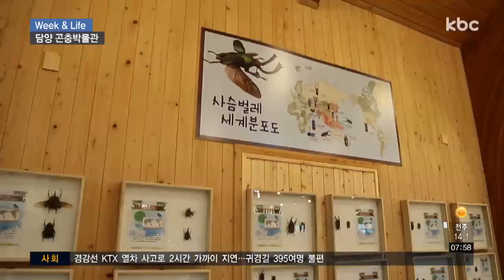[위크 앤 라이프] 담양 곤충박물관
우리에서 나온 왕도마뱀을 구경하는 아이들.

무서움 반, 호기심 반으로 조심스레 손을 내밀어보는데요.

눈으로만 보던 곤충과 파충류를 직접 만지고 느껴봅니다.

이곳은 올해 담양에 문을 연 곤충 박물관입니다.

장수풍뎅이와 넓적 사슴벌레, 열대지방에서만 서식한다는 아프리카대왕노리개 까지 그 종류도 다양한데요.

90여 종의 곤충과 파충류를 한 자리에서 만나볼 수 있습니다.

▶ 인터뷰 : 유연이 / 곤충 해설사
- "곤충과 파충류 종류로 운영을 하고 있는데요 아이들에게 곤충에 대해 설명해주고 곤충에 대한 중요성을 일깨워주고… "

곤충들의 생태에 대한 설명도 꼼꼼히 챙겨듣는데요.

장수풍뎅이의 뿔은 어떤 역할을 하는지, 또 나무를 잘 오를 수 있는 신체적 특징은 무엇인지.

해설사의 설명에 따라 곤충을 자세히 들여다 보고, 만져도 보니 이해가 쉽습니다.

▶ 인터뷰 : 김사라 / 함평군 기산초등학교
- "오늘 곤충도 만지고 곤충 배워서 엄청 재밌었어요"

곤충과 천천히 교감해볼 수 있기 때문에, 처음엔 무서워하던 아이들도 조금씩 쓰다듬어 보며 나중엔 직접 먹이를 주기도 합니다.

▶ 인터뷰 : 박진희 / 광주광역시 우치동
- "곤충 해설가가 있어서 생명에 대해 설명해 주시는 걸 듣고 곤충만 그냥 보고 가는 게 아니라 자연과 생명의 소중함을 알게 해주는 또 하나의 공간이 돼서 좋았고…"

한편엔 흔히 볼 수 없는 세계 곤충들의 표본이 전시돼 있는데요.

체험과 함께 곤충 표본을 직접 제작해 볼 수도 있습니다.

지금까지 위크 앤 라이프였습니다.